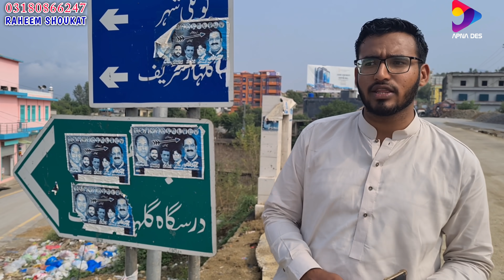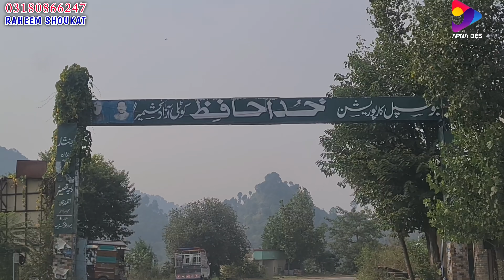KOTLI AZAD KASHMIR || DRONE FOOTAGE 2021 [4K]